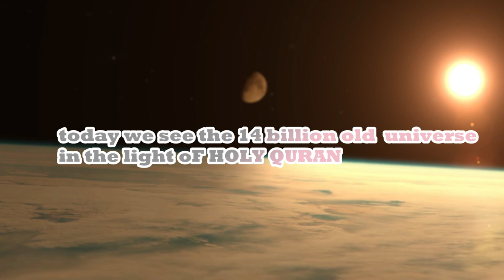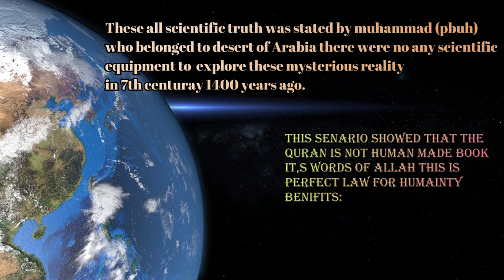Quran and Cosmos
hello! friends ye new video me ap keliye laya hun jisme hum ak new chapter ka aagaz kr rhen hen jis me cosmos, universe se related haqaiq ko Quran ki roshni me dakhenge ke 1400 sal pahle Quran ne universe ke origion ke mutalik kiya kaha he.